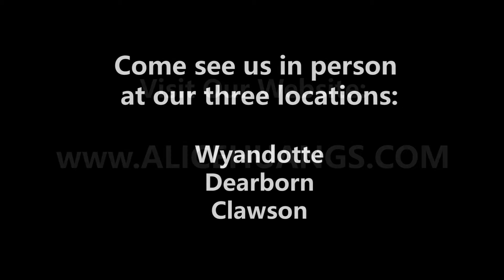Alice Huang's DDS Therapy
Chinese Natural Therapy by Alice Huang introduces new service - DDS Therapy. The DDS Therapy creates a small electrical current that is controlled by the therapist. ... DDS therapy is a combination based on Chinese Medicinal Principle, modern Western Reflexology, Bio-Electricity Technology.